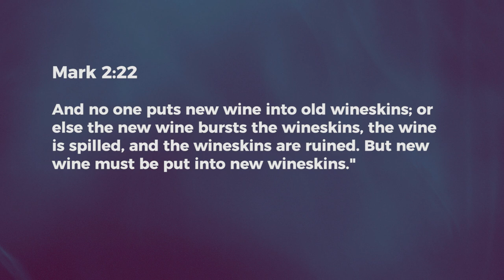New Wineskin - Ashish Raichur | Daily Devotion, April 04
"Today's Devotional - "Prophetic Realms - New Wineskin"